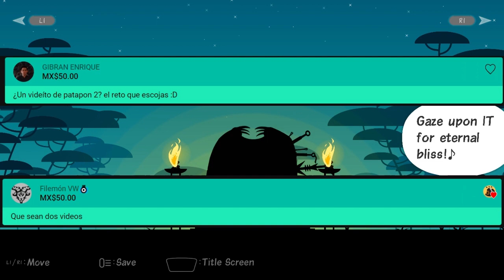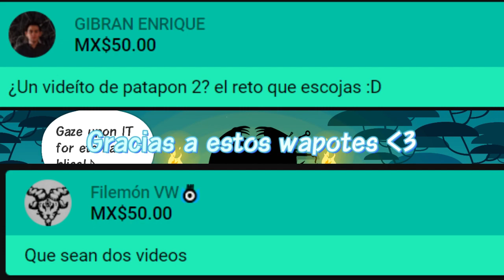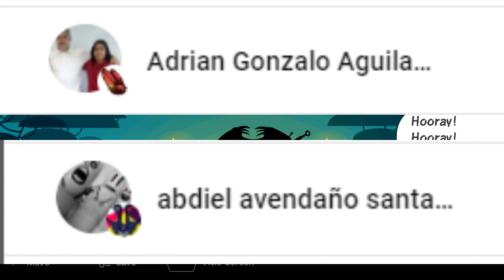CARNITA ASADAAA | Patapon 2 Retos Capitulo 4